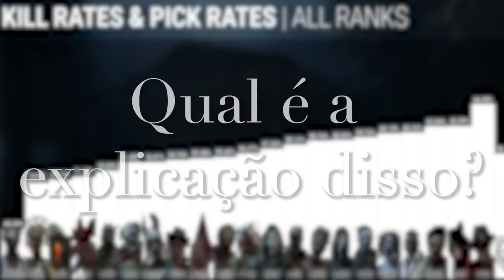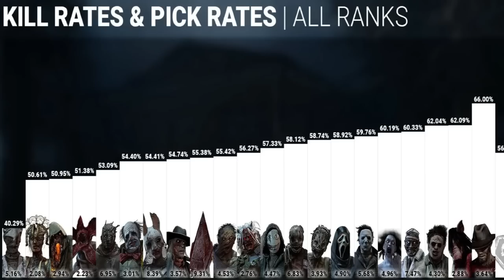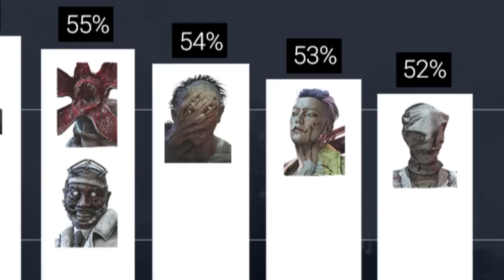O Problema do Myers do DBD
Myers é uma lenda... fora do DBD, dentro dele ele tem alguns.. problemas

Credits: Seriously Casual (pela solução)